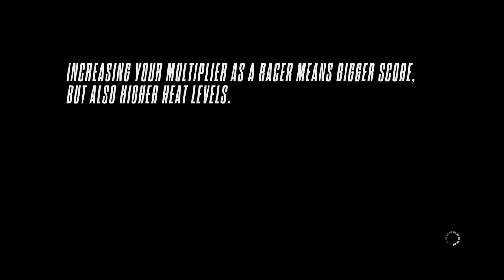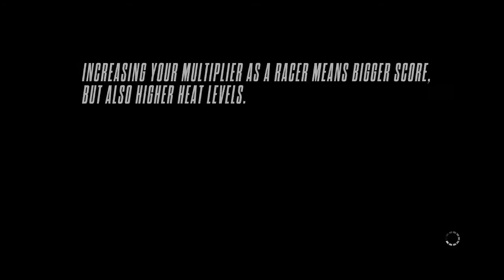Need for Speed Rivals™ - Noob Driver XD Part: 1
Playing NFS Rivals and sharing with you guys